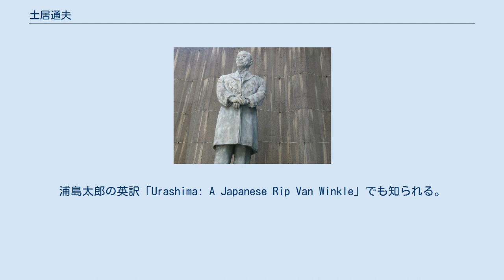土居通夫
大阪商工会議所の土居通夫像 土居 通夫（どい みちお、1837年5月25日（天保8年4月21日） - 1917年（大正6年）9月9日）は、幕末の宇和島藩士、明治時代の実業家、大阪財界指導者、衆議院議員。
関西法律学校名誉校員。
大阪市の本邸跡は日本銀行大阪支店になっている。
 伊予宇和島藩士の大塚南平祐紀の子として生まれる。
4歳のとき藩士・松村彦兵衛清武の養子となり保太郎と改名した。
少年時代には三好周伯に書道を学び、藩校・明倫館で大阪の越智士亮の弟子である金子春太郎に漢学を学ぶ。
 12歳からは、窪田清音から免許皆伝を許可された窪田派田宮流剣術師範・田都味嘉門の道場に入門、竹馬の友である児島惟謙と共に剣術修業に励み、16歳正月に初伝目録を授与された。
同じころ壱岐三郎太夫に越後流軍学、不川顕賢に算数を学ぶ。
17歳で元服、彦六と改めた。
 この頃の宇和島藩は海外への関心を強め、高野長英を匿って、蘭学の師に迎えていた。
やがて長英に替わり緒方洪庵の高弟である村田蔵六に兵書、砲台の設計を翻訳させていた。
家が近かった蔵六の門人である立田春江と親しくなり、長英の門人である大野昌三郎とも交友があったことから蘭学にも関心を持つが、途中で諦める。
 22歳で窪田派田宮流の免許皆伝を授与された後、1861年（文久元年）に田都味道場へ坂本龍馬がやってきて、道場に他流試合を申し込まれている。
この時に龍馬から「脱藩すればいい、こんな城下で何ができるのか。」と言われる。
この時は驚いたが後に脱藩する行動のきっかけとなった。
 23歳で養家を去り、父の母方の姓である土居を名乗る。
 1865年（慶応元年）、勤皇を志して脱藩、土肥真一と改名して大坂に出る。
伯父の紹介で大身代の金貸し・高池三郎兵衛家を紹介され、用心棒として奉公、町内の夜景一切を任されるようになるが、剣だけでなく金銭出納の能力を発揮する。
半分商人の剣客として大阪で評判になった頃、宇和島で匿われていた薩摩藩の中井弘と再会したことがきっかけで勤皇運動に関わる。
鳥羽・伏見の戦いにおいて土佐藩の後藤象二郎配下で活躍、遠からず京が戦乱に巻き込まれるから、その時は宇和島藩邸に米を送ってほしいと、大津の米問屋で依頼する。
戦いの後、この功を認められたこと、薩摩藩からの謹白書が出されたことで帰藩する。
 王政復古後、宇和島藩主・伊達宗城が議定職外国係と大阪鎮台外国事務を兼務すると、外国事務局大阪運上所に勤務する。
ここで外国事務局判事に就任した五代友厚の部下となったことが生涯の重要な方向付けとなる。
1869年（明治2年）には大阪府権少参事となった。
1872年（明治5年）、親友の北畠治房に誘われて司法省に出仕して兵庫裁判長、大上等裁判長を歴任、児島惟謙と再会する。
退官までに井上馨、伊藤博文、大隈重信、大久保利通らとの政界人脈を築くと同時に、住友家、鴻池家ら大阪財界と関係を深めた。
 1884年（明治17年）、鴻池善右衛門が府知事・建野郷三へ事業再建のための人材紹介を懇願、建野が五代友厚に相談すると「土居通夫以外にありえない。」と進言される。
これにより司法省を退官、鴻池善右衛門家の顧問となり諸事業に参画、「剣豪商人」と言われた。
 1887年（明治20年）頃、大阪での本格的な照明を東京に倣ってガス灯にするか、電灯にするか有力者の間で対立が続く中、通夫は電灯への斡旋調整を行い、1888年（明治21年）、大阪電灯を設立して初代社長に就任、30年務める。
日本硝子製造、長崎電灯、日本生命、大阪毎日新聞、大阪貯蓄銀行（現在のりそな銀行の源流の一つ）、明治紡績、阪鶴鉄道（現・福知山線）、大阪馬車鉄道→浪速電車軌道（現・阪堺電気軌道上町線）、宇治川電気、大阪染織、大阪土地建物、京阪電気鉄道など多くの企業の役員に就任した。
堂島米穀取引所理事長、大阪銀行取引所理事長、日本電気協会会長、大阪実業協会会長を歴任する。
 1894年（明治27年）3月、第3回衆議院議員総選挙に大阪府第2区より立候補して当選したが、半年後の第4回衆議院議員総選挙で議席を失っている。
1895年（明治28年）より大阪商業会議所会頭に22年間在任、近代大阪財界の基盤を固めた五代友厚亡きあとの大阪財界最有力指導者として活躍した。
 特に1903年（明治36年）の第5回内国...